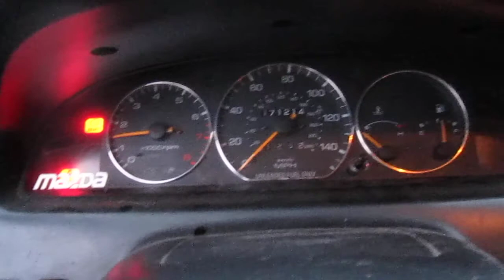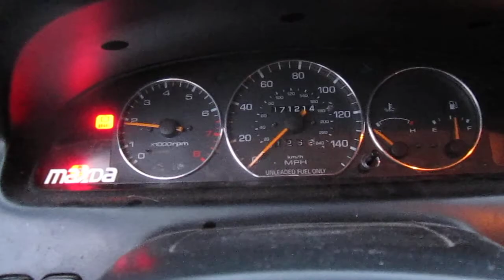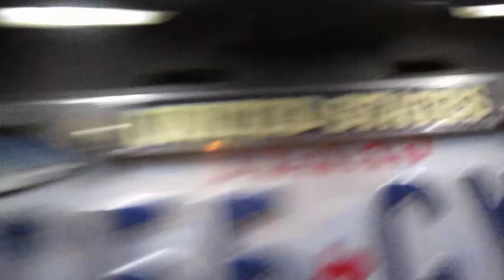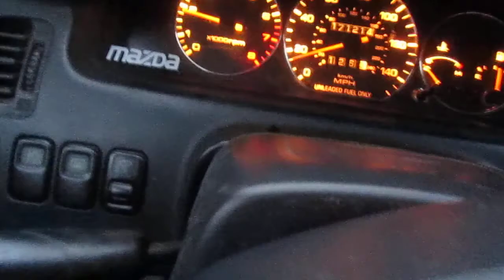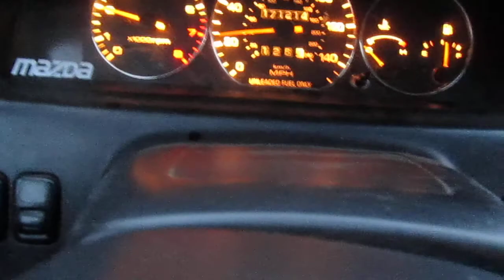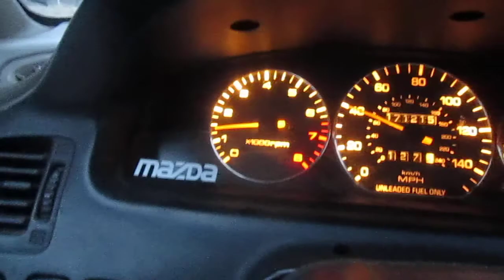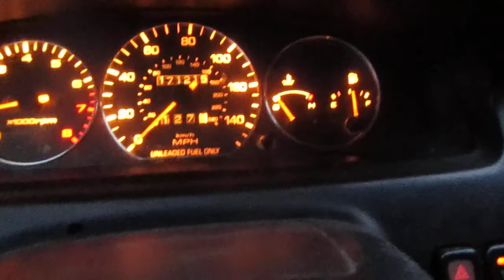1995 MX-6 Cold start and quick drive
Need to clean her out, but she has been sitting a while since I got my Acura, so I figured I would go for a little drive. Might have to sell her unfortunately.